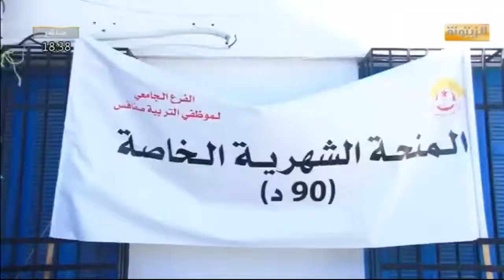صفاقس.. إداريو المندوبيتين الجهويتين للتربية يواصلون إعتصامهم منذ أكثر من 60 يوما